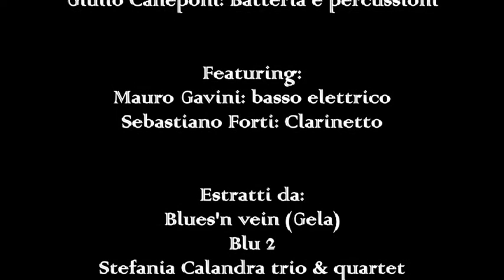BLU 2 showreel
BLU 2 (showreel del nuovo progetto in duo di Stefania Calandra e Giulio Caneponi) 2016